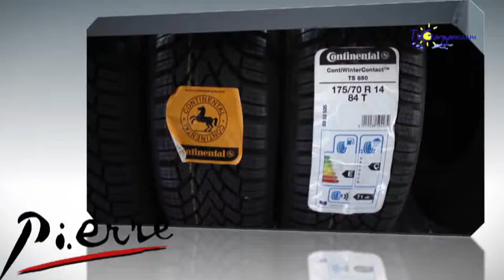Il Foggia Calcio in visita a San Pio